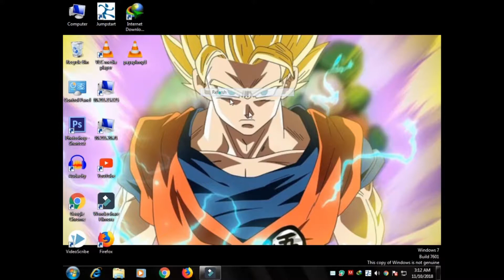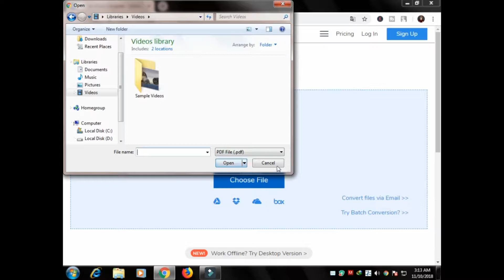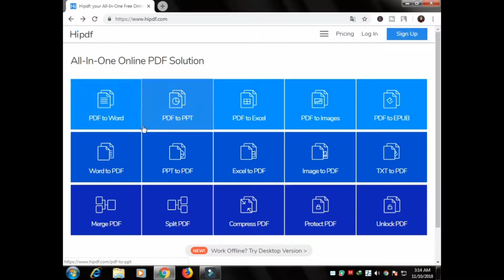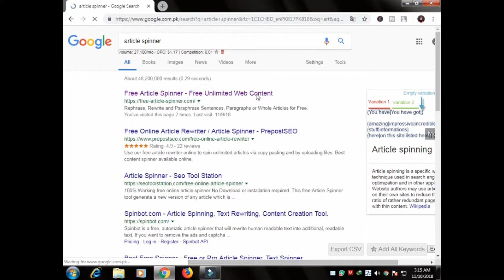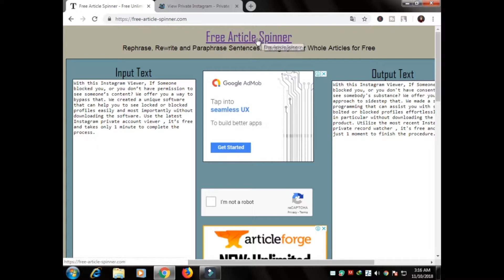3 Freelance Gigs Ideas For Pakistani Freelancers | zain ghaffar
so guys in this video i tell you about fiverr gigs wiyhout any skill. i tell you 3 easy gigs on fiverr which is super easy no need to skill at all.you just apply on  your fiverr journey and you will ready to earn..so i hope you like the video thanks for watching...